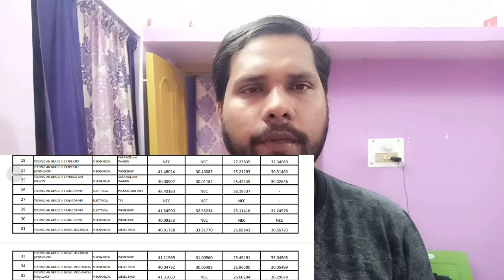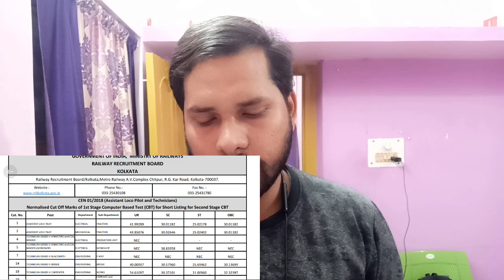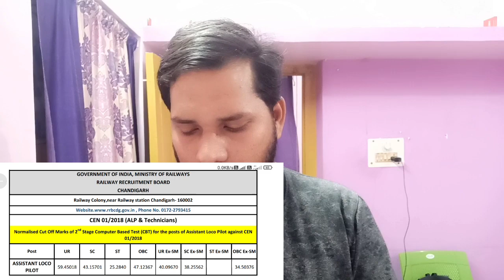RRB ALP/TECHNICIAN CBT 1,CBT 2 EXAM KA PERFECT STRATEGY PLAN||ITNA HI TAYARI KARNA HAI BAS@NEXTEXAM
Hello friends,
✨✨✨✨✨ALP Rakesh ✨✨✨✨✨✨🚅🚅🚅🚅🚃🚃🚃🚃🚃🚃🚃

I am Rakesh Prasad working as a Assistant locopilot in indian railway posted at SOUTH EASTERN RAILWAY.

In this channel you will find all answers about  ALP EXAM.

AND ALSO YOU WILL SEE IN MY CHANNEL ABOUT MY DAY TO DAY LIFE EXPERIENCE WORKING AS A ASSISTANT LOCOPILOT.

DAILY LIFE VLOGS OF ALP Rakesh🚄🚃🚃🚃🚃

So Dosto aaplog bahut enjoy karne wale hai..kyunki Train Driver ek naukri nahi hai yeh ek lamba sa Safar hai..so aaplog jaldi se subscribe karke ish journey m saamil ho jaiyee..mazaa aane wala hai 🚝🚃🚃

My gmail account for any query -

railway nahin bharti kab aaegi
railway new bharti kab aaegi
railway new vacancy upcoming
railway vacancy selection process
railway upcoming vacancy alp vacancy 2023
railway daily life of alp vlogs
RPF si nayi bharti kab aaegi
Railway RPF bharti kab aaegi
Railway ALP technician bharti kab aaegi
Railway groupd new vacancy
Railway ALP new vacancy
Railway ALP technician new vacancy update
Railway ALP technician upcoming vacancy update
Railway ALP Technician upcoming vacancy